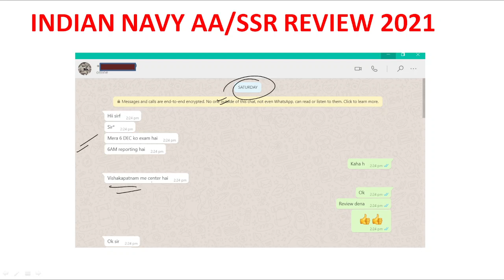navy ssr aa exam review 2021|navy aa ssr 6 december 2021 review|navy visakhapatnam review 2021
Title:navy ssr aa exam review 2021|navy aa ssr 6 december 2021 review|navy visakhapatnam review 2021